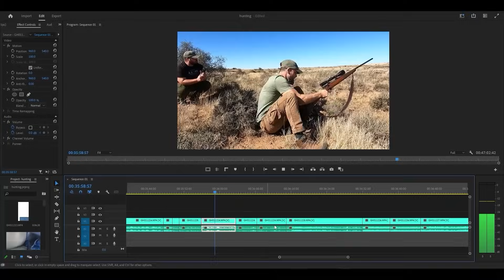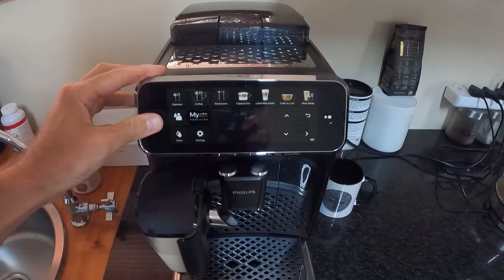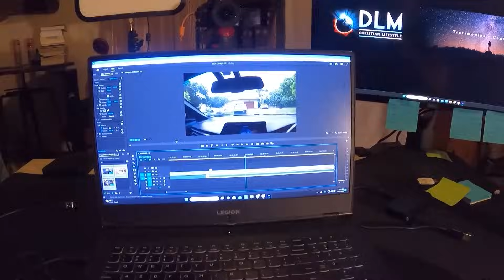A FULL DAY IN MY LIFE VLOG running 2 BIG YouTube channels || DLM Lifestyle S1E1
This is a full day in my life! In this vlog, I show you how I run 2 big YouTube channels. Join Daniel while he gives you a behind-the-scenes look at their life. In this video, Daniel shows you his daily routine, takes you to his meetings, and shows you what goes on at DLM Lifestyle every day.
🛒 PRODUCTS IN THIS VIDEO👇
🧔‍♂️BEARD TRIMMER
🥤STAINLESS STEEL WATER BOTTLE
☕STANLEY COFFEE FLASK
💇‍♂️SEASALT SPRAY
💇‍♂️AMERICAN CREW HAIR FIBER
💇‍♂️TIGI HAIRSPRAY

🤝 SUPPORT US
Partner with me and donate to any of the following ministries so that we can continue to share the Gospel to the ends of the world:
DLM Men's Lifestyle:

DLM Christian lifestyle:

Ruach Entertainment:
Coming soon...

ABOUT THIS VIDEO:
In this video, Daniel Maritz from DLM Men's Lifestyle shows you a day in his life. This lifestyle vlog shows you behind the scenes what it is like to run 2 major YouTube channels.

In, A Full Day in My Life vlog running 2 big YouTube channels, Daniel Maritz shows you what he does in a day. Join him in meetings, meet the DLM team, and have a look at how he runs his YouTube channels, DLM Men's Lifestyle & DLM Christian Lifestyle.

Daniel gives you tips to manage your time better and shows you how he uses his own time effectively to get stuff done, while still making time for his wife, Nikita, and their fur-kids, Togo & Chibi.

This is a new series called, DLM Lifestyle, and in S1E1 you get a look behind the scenes at DLM Lifestyle!